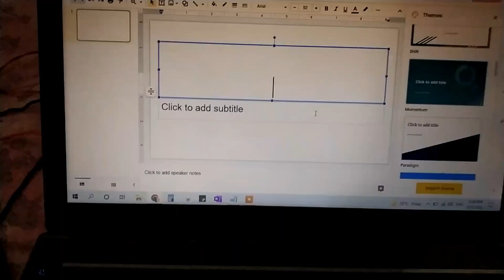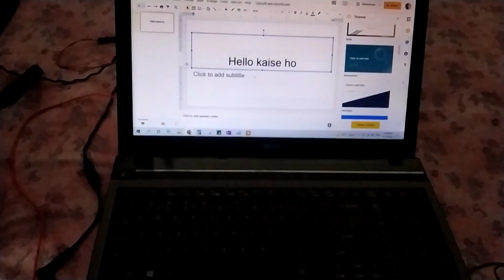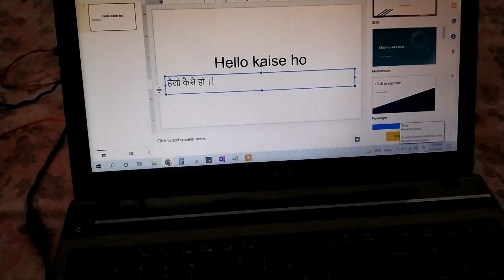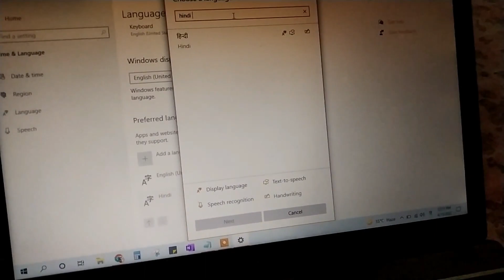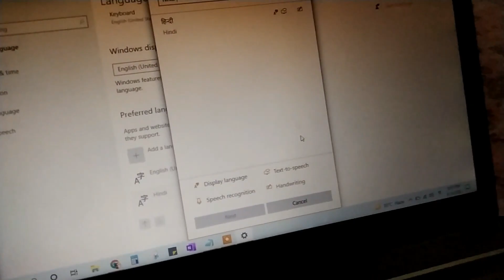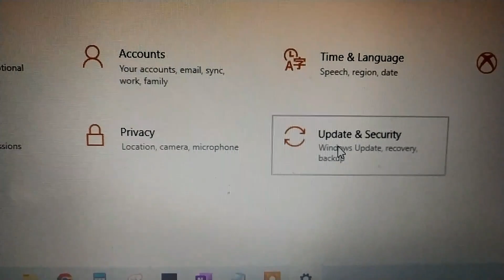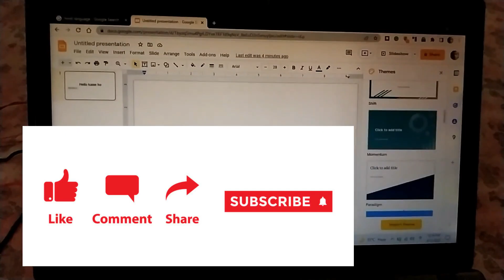How to type in Hindi in PC without any download or insatll only simple settings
M Kapil Kumar aapka swagat krta hu is video m hum baat krenge "How to type in Hindi in PC without any download or insatll only simple settings| " k bare m hope krta hu apko ye video pasand ayenga.
Apka koi bhi sawal ya suggestion ho to aap comment kr skte hain. I will reply as soon as possible.

Please Support Dear:

Kapil Kumar

Follow Us On:  Become My Best Friend